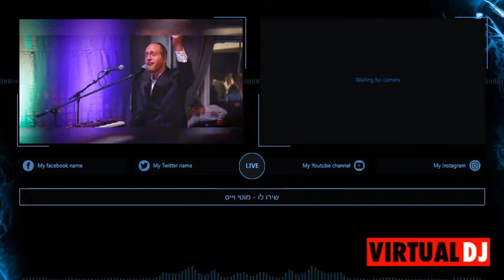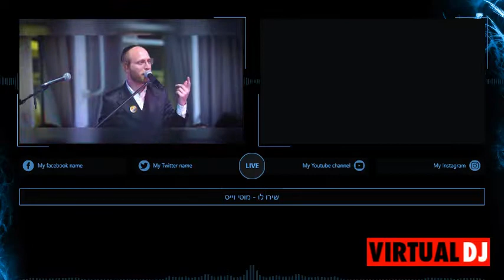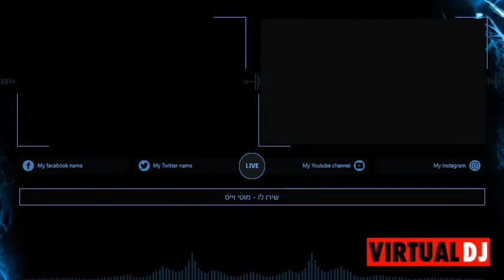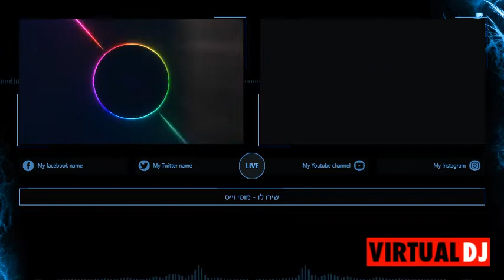DJ נפתלי רפאל מוטי וייס שירו לו רמיקס תמיד ראשונים ב אכול לרפואה מיכאל בן רות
dj שיקפיץ אתכם באויר סטים עדכנים תמיד ראשונים להזמנה ארועים יתקשרו עוד היום ל 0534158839 נפגש רק בשמחות אז בא נשיר לקב"ה לרפואה מיכאל בן רות